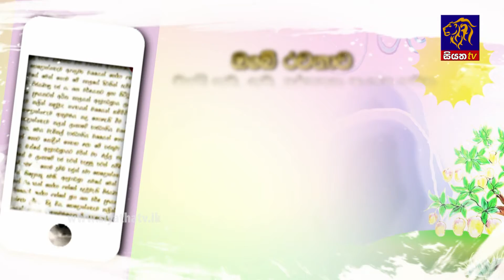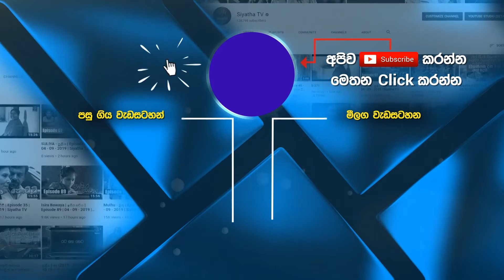පාසල් දු දරුවන් වෙනුවෙන් සියත TV සංවිධානය කරන සියත පොසොන් රචනා තරගාවලිය | Siyatha TV